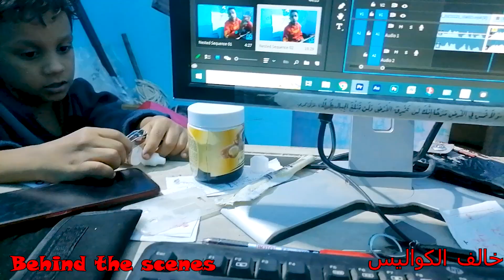اول 3 مقالب لاخواتي فيا غرقوني ببلالين الميه وشربوني ملح | اليماني صقر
مقالب بسيط عن طائرة ورقية :◄ اول 3 مقالب لاخواتي فيا غرقوني ببلالين الميه وشربوني ملح | اليماني صقر
تحدي مقلب مضحك ياسين ويوسف بعد تحديات الي عملنها مع بعض فكروام وبدا المقالب عليه  عملم معايا  مقلب مصر محترم كده تمام اوي اصبر جميل انتظرواني

prank kite flying kites Yamani Sakr kite lover Yassin and Youssef flying kites dumps prank

✅  / VidIQ / ألاداة الذي استخدمها في الكلمات المفتاحية و تحسين ظهور فيديوهاتي في محركات البحث

❤️ دعم القناة / channel support ❤️
فيديوهات طيارات ورقية من الممكن ان تهمك

فضلا وليس امرا شكرا 💞